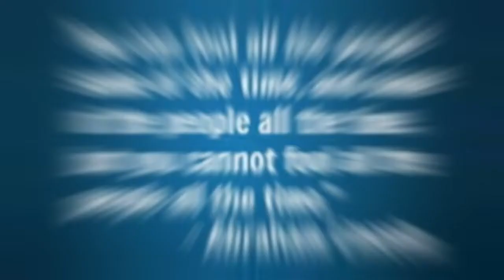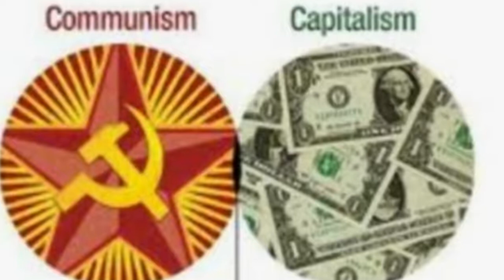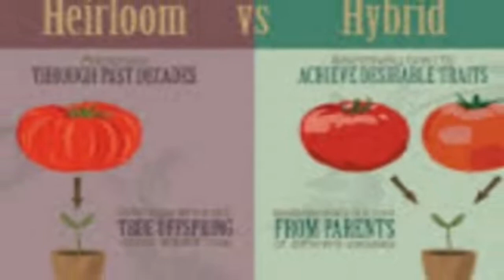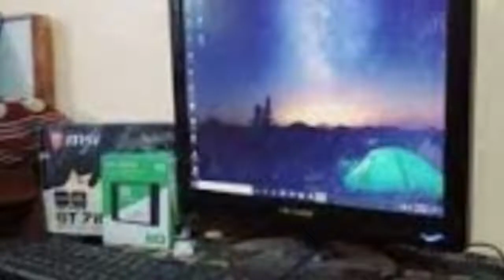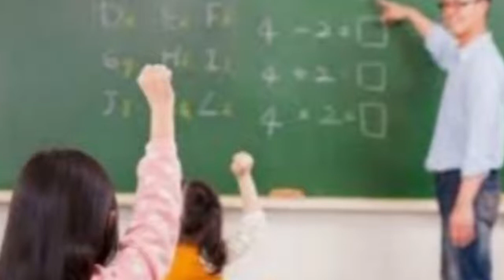How to Understand Global World